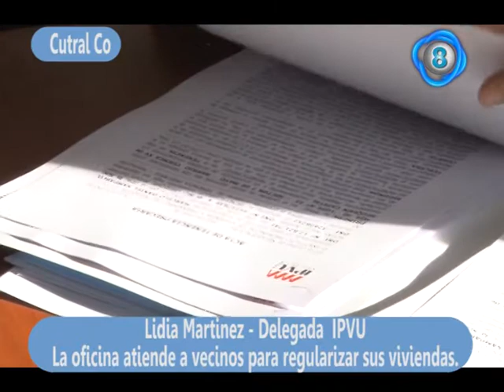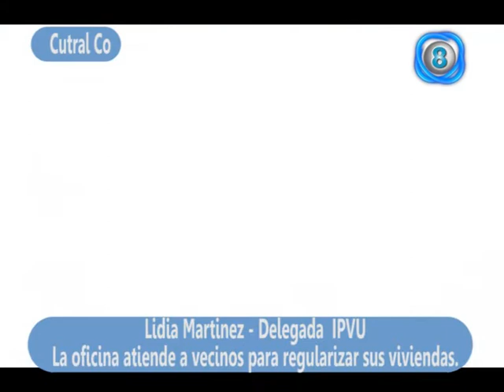Lidia Martinez delagada IPVU piden a vecinos regularizar sus viviendas